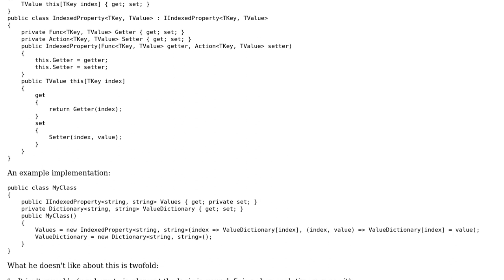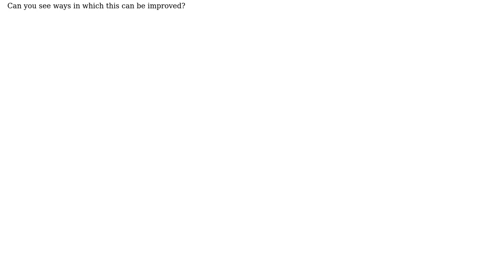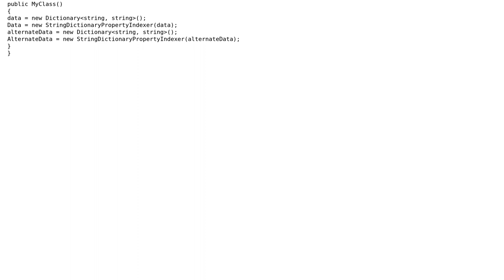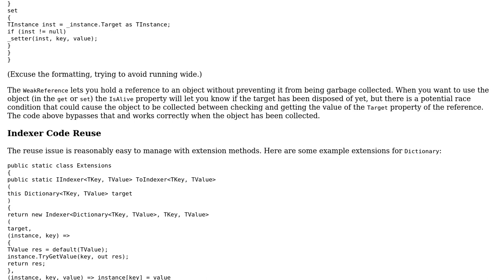Indexed Properties in C# (2 Solutions!!)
Indexed Properties in C#

With thanks & praise to God, and with thanks to the many people who have made this project possible! | Content (except music & images) licensed under CC BY-SA | Music | Images & others | With thanks to user RubberDuck user Leor Greenberger user JasonLind user Corey and the Stack Exchange Network Trademarks are property of their respective owners. You are responsible for your own actions.